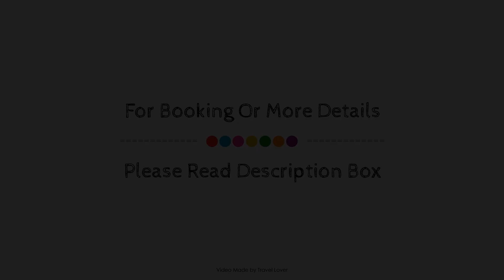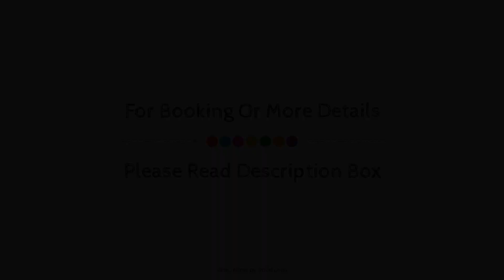Cliffden Hotel, Teignmouth, United Kingdom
About Property:
Set in a prime location of Teignmouth, Cliffden Hotel puts everything the city has to offer just outside your doorstep. The property features a wide range of facilities to make your stay a pleasant experience. All the necessary facilities, including free Wi-Fi in all rooms, daily housekeeping, grocery deliveries, postal service, taxi service, are at hand. Television LCD/plasma screen, linens, mirror, towels, non smoking rooms can be found in selected guestrooms. The hotel's peaceful atmosphere extends to its recreational facilities which include dart board, indoor pool, garden. A welcoming atmosphere and excellent service are what you can expect during your stay at Cliffden Hotel.
Searching For
1. Cliffden Hotel - Teignmouth
2. Cliffden Hotel - Teignmouth Virtual Tour
3. Cliffden Hotel - Teignmouth Rooms
4. Cliffden Hotel - Teignmouth Amenities
5. Cliffden Hotel - Teignmouth Videos
6. Cliffden Hotel - Teignmouth Offers
7. Cliffden Hotel - Teignmouth Deals
Audio Credit:
Track Title: Blank Slate
Artist: VYEN